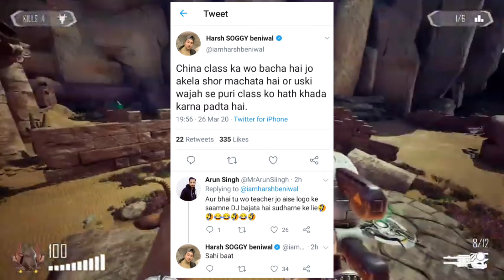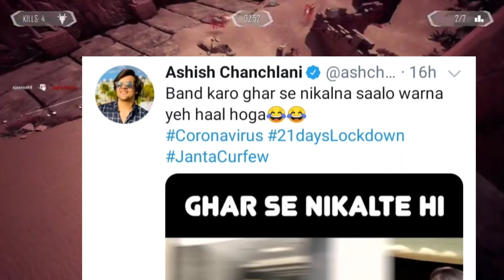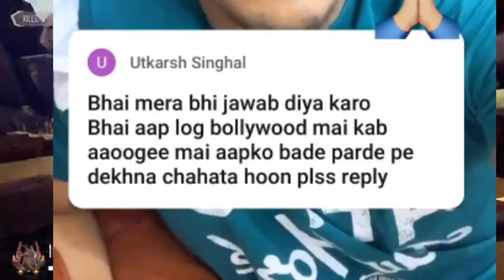Ashish chanchalani, Harsh beniwal,carryminati, emiway bantai, Deepak chauchan latest news.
Latest news of some Youtubers and other social media news.